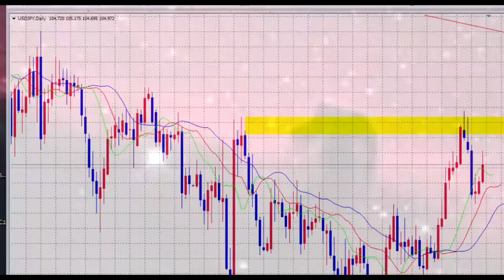【FX】週明けのための解説：ゾーンを抜けると私の勝ち